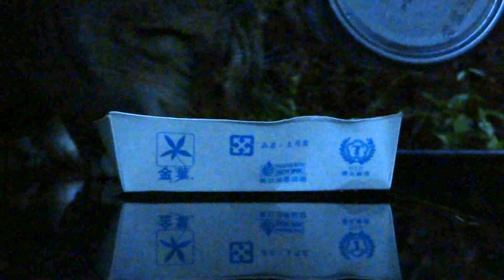20121130-2 原來 小妙要帶我去追飛鳥 ~流浪貓家庭日記 Stray cat family diary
流浪貓家庭日記 Stray cat family diary
野良猫の家族の日記 Stray cat journal de la famille

小妙 示意 我跟她走
走的祕密花園

吃沒多少 就到處走

攀上了牆頭上屋頂

我不知道她 到底要做什麼

心中也記掛著 貓媽媽 和happy 沒出來吃 待會兒又要下雨了

跟著拍 小妙的行為 看她到底要做什麼

一陣 鳥叫聲
此時 我才會意

一向 小妙 追鳥 我會跟拍
所以.

天為亮  群鳥聚集在後面樹林

小妙 引我來 分享

太可愛啦~

我也實在太笨囉!